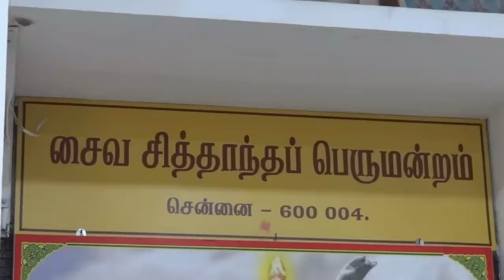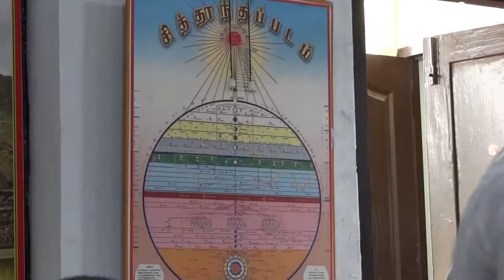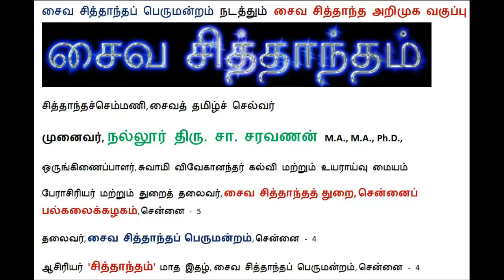சைவ சித்தாந்தம் : அறிமுக வகுப்பு - 8 - பகுதி - 1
Date: 20170408
Part 1 of 2
பகுதி - 1/2